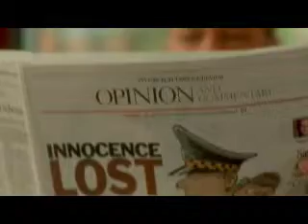TRIB- In the Eye Commercial